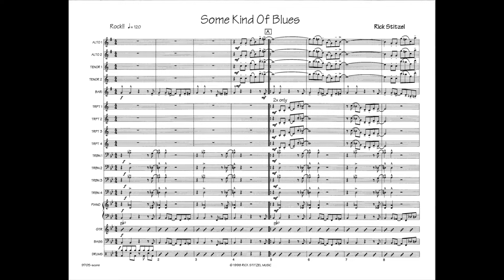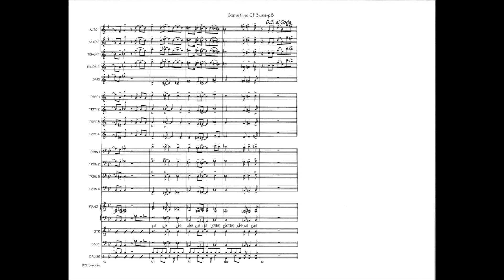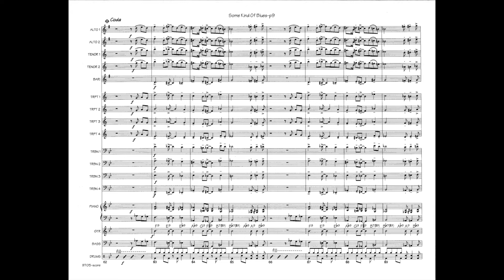Some Kind of Blues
GRADE 2+

Some Kind of Blues is a great rock chart that students love to play. The melody is very catchy, and the groove is too.

Randy Lee, Tim Ishii, Pete Brewer, Jeff Robbins, Jon Stone-Saxes
Jay Saunders, Keith Jourdan, Larry Spencer, Dan Evans-trumpets
Keith Adkins, Dave Butler, Greg Waits, Eric Swanson-trombones
Lee Tomboulian, Kent Ellingson -piano
Chris DeRose Chiffolo-guitar
Karl Hillman-bass
Mike Drake-drums
Steve Browne-engineer at Big Time Audio